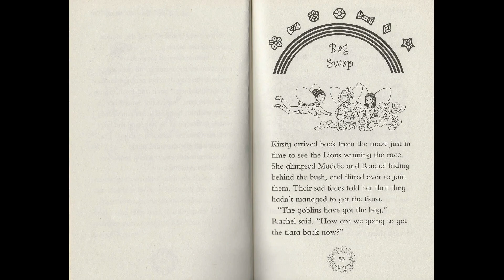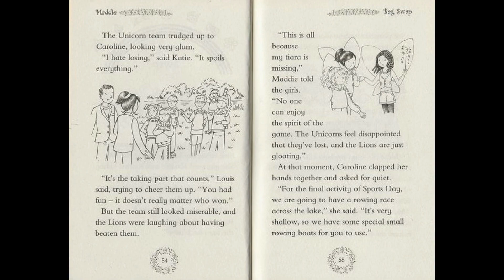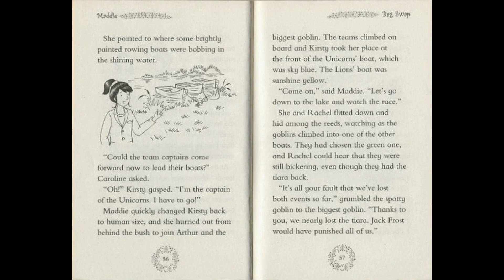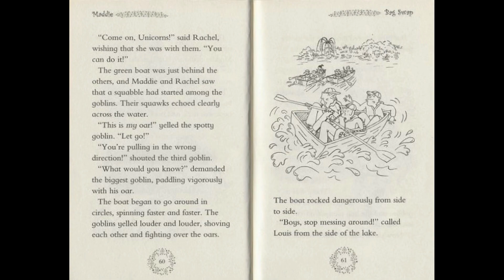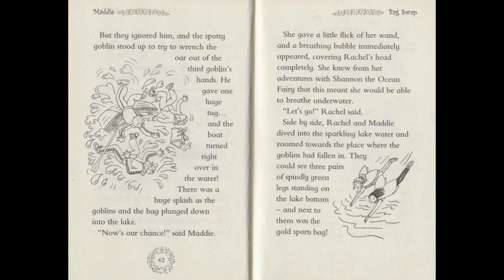RAINBOW MAGIC- Maddie The Playtime Fairy, Part 5 ~ Read Aloud Story Book For Children 5+ !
Hello everyone,

Today I will read for you part 5 of the book called Maddie The Playtime Fairy.
Rachel and Kirsty are trying to get the tiara back for the princess fairy.
Will they succeed?

More interesting stories are coming every two days .

If you wish to suggest your favorite book or just to say hello you can do so by sending an email
Thank you to everyone that has join our reading family.